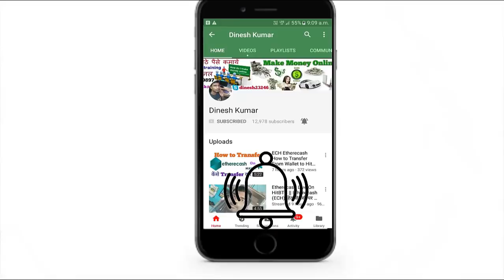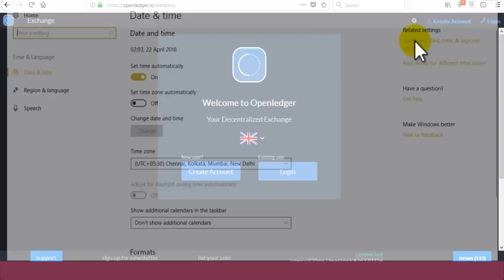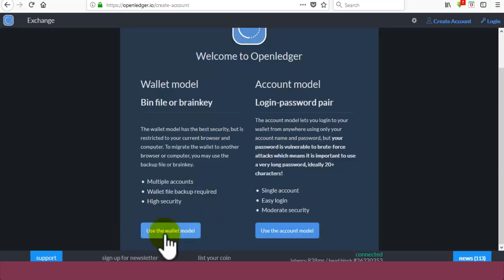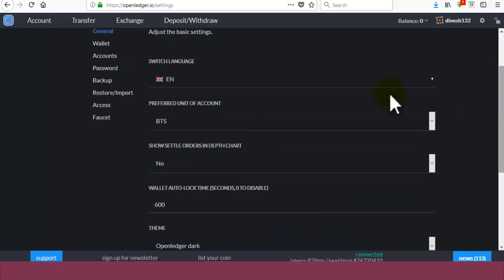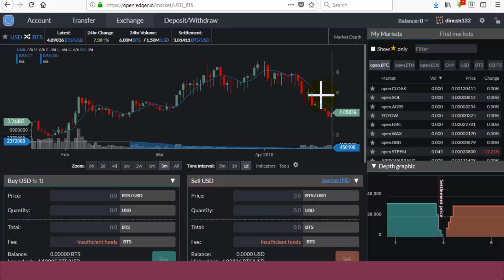OPEN LEDGER EXCHANGE || HOW TO REGISTER STEP BY STEP IN HINDI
Hi Friends I Show You in This Video About Open Ledger Desentralized Exchange, How to Register Step by Step in Hindi by Dinesh Kumar.

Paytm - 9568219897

Skype- dinesh23246